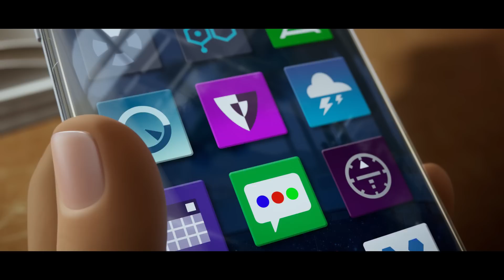Emoji - Accendi le emozioni - Trailer 2 Italiano | Da settembre al cinema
EMOJI: ACCENDI LE EMOZIONI svela per la prima volta il mondo segreto celato all’interno dei nostri telefoni cellulari.
Nascosta tra le app troviamo Messaggiopoli, una vivace città dove vivono tutte le nostre emoji preferite, in attesa di essere scelte da Alex, propiretario del telefono. In questo mondo, ogni emoji ha una sola espressione facciale, tranne Gene, un’esuberante emoji che, nato senza filtri, riesce a fare più espressioni. Deciso a diventare “normale” come tutte le altre emoji, Gene chiede aiuto al suo migliore amico Gimme 5 e alla famosa hacker Rebel. Tutti insieme si imbarcano in un’epica  “app-ventura” all’interno del telefono, ognuno in modo simpatico e scatenato, per trovare il codice che riuscirà ad aiutare Gene nel suo scopo. Quando un grande pericolo minaccia il telefono, il destino di tutte le emoji dipenderà da questi tre improbabili amici, che dovranno salvare il loro mondo prima di venire definitivamente cancellati.

e partecipa alla conversazione con EmojiILFILM